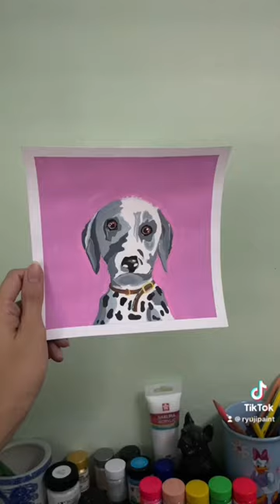art painting gouachepainting